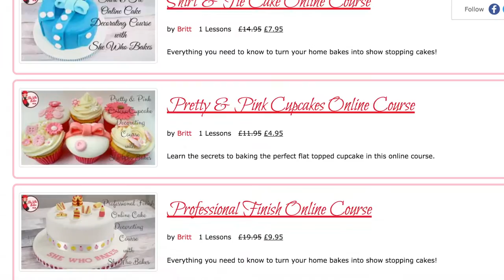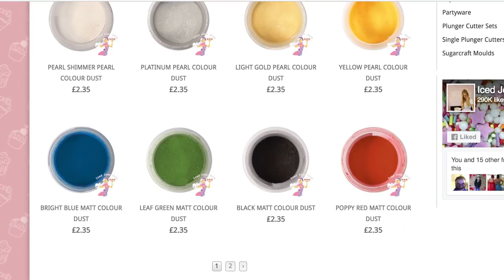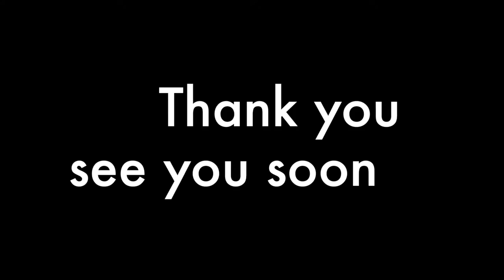Pug Cake | How I made a birthday cake.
How I made a Pug cake for someone's birthday. The recipe shows you how to make the cakes, and basic sculpting techniques I have used.

As always, check out She Who Bakes- for online cake making courses and more!

If you need to get any baking utensils, look no further than Iced Jems